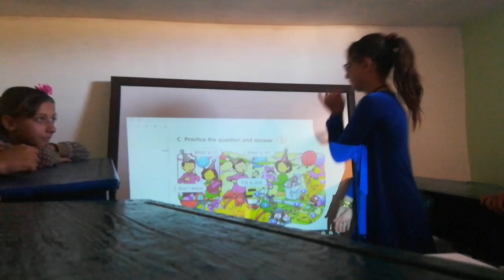Aya: What is it?